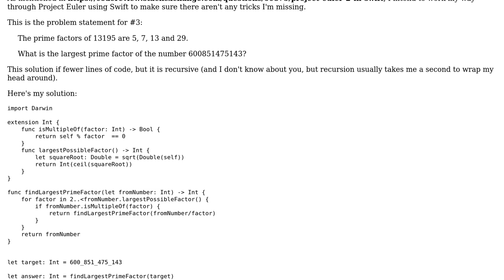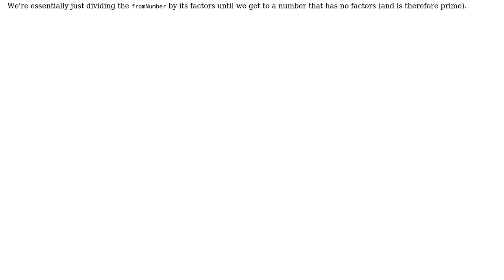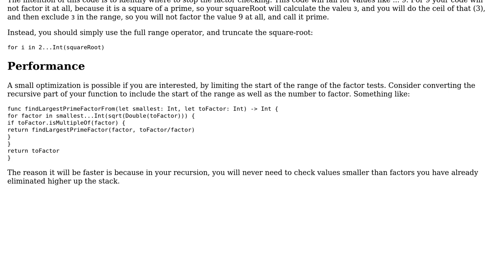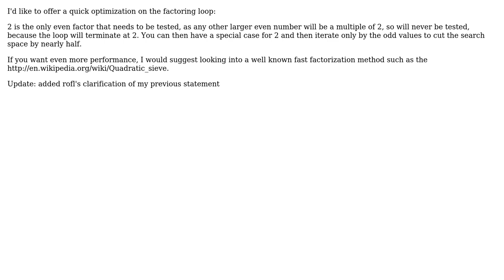Code Review: Project Euler #3 (Largest prime factor) in Swift (2 Solutions!!)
Code Review: Project Euler #3 (Largest prime factor) in Swift

With thanks & praise to God, and with thanks to the many people who have made this project possible! | Content (except music & images) licensed under CC BY-SA | Music | Images & others | With thanks to user rolfl user nhgrif user mleyfman and the Stack Exchange Network Trademarks are property of their respective owners. You are responsible for your own actions.